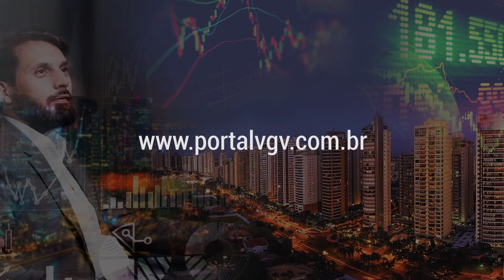Por que a ORLA14 é o local mais cobiçado de PALMAS-TO | Desbravando o mercado imobiliário do Brasil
O bairro da Orla 14, em Palmas-TO, é o local que concentra a maior quantidade dos lançamentos imobiliários de alto padrão na cidade atualmente. Não por acaso é onde está a maior oportunidade de valorização, tudo amparado por uma Orla deslumbrante, um Lago maravilhoso e uma vista privilegiada do pôr-do-sol mais bonito que já tive a oportunidade de ver.

Conheça o conteúdo mais premium do Portal VGV, exclusivo para incorporadores e executivos do mercado imobiliário